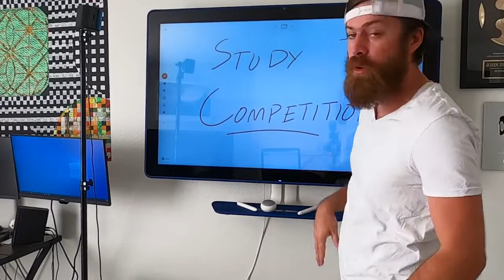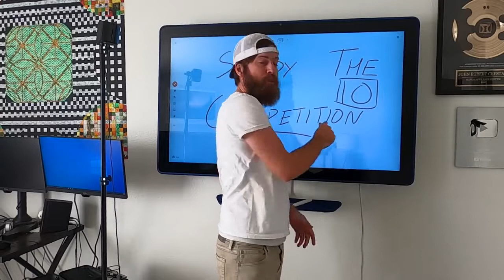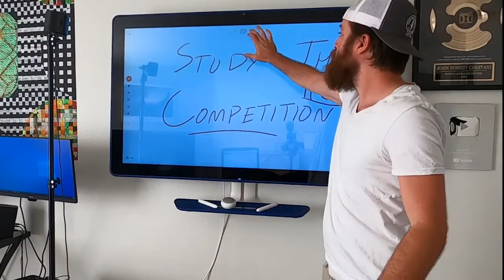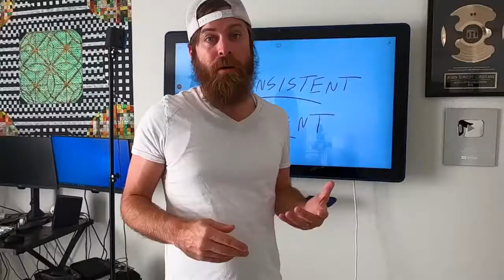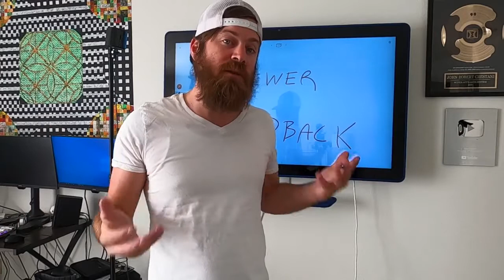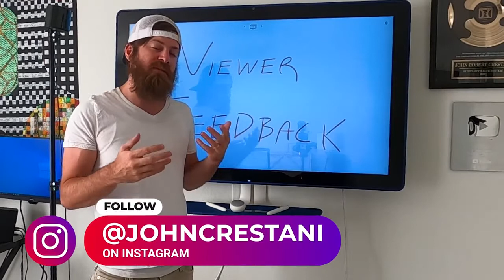John Crestani Gives Advice on Starting your YouTube Channel !!!!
Hey Guys checkout my new awesome book called "The Treasure Map Checklist" by Justin Allen. Now available in the eBook version on Kindle. Here's the link for further details and to read the free sample chapters